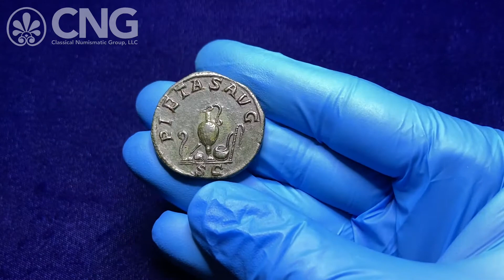CNG 118, Lot 1127